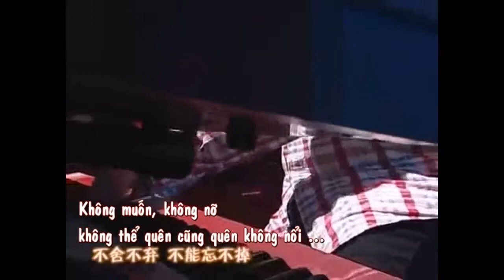[Vietsub] [Live] 回忆之前 忘记之后 | Trước khi nhớ lại, sau khi lãng quên - Uông Phong | BẢN TÌNH CA DA DIẾT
Chìm đắm ... Tan nát cõi lòng ...
Lời hát mình thấy cũng bt, ko phải quá đặc sắc và sâu sắc so với những bài chú tự sáng tác. Nhưng nghe giọng hát thì  ... như chính mình thất tình vậy :(